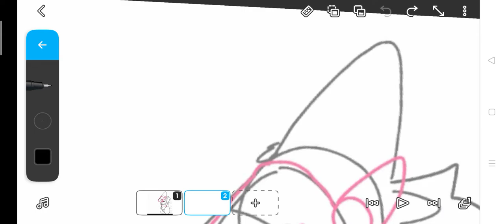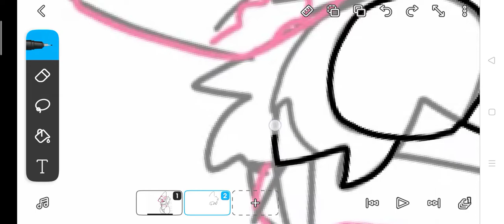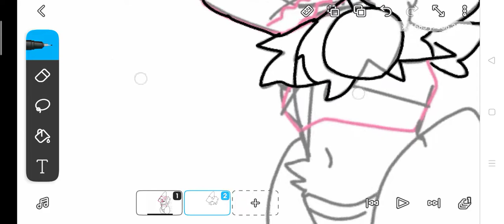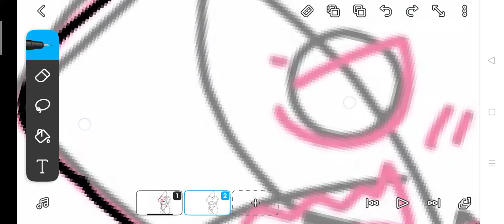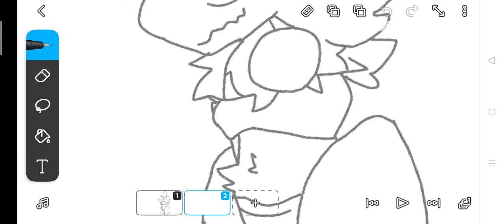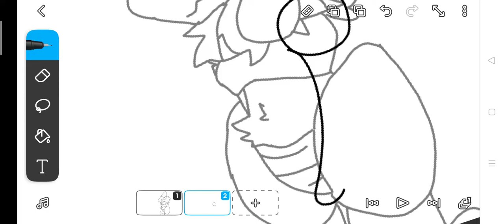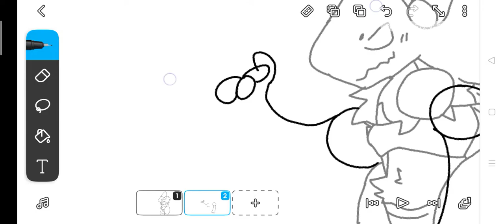Make a fire protogen!